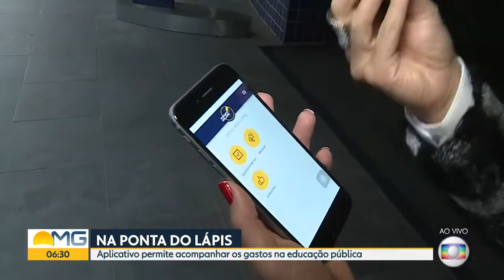Bom Dia Minas Aplicativo permite acompanhar gastos na educação pública em MG Globoplay